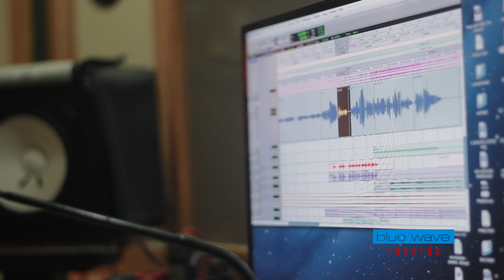Andrew in Studio (2016) BLUE WAVE Records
blue wave records
label hnuai a mi hi lo upload ve leh e rem lo tih min lo hriat sak dawn nia.